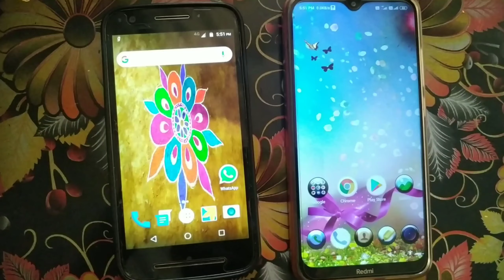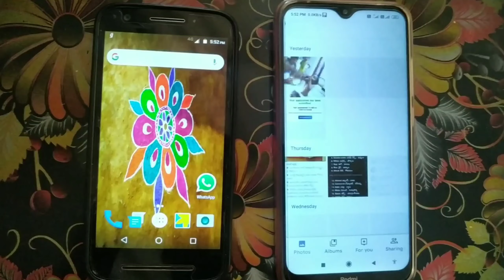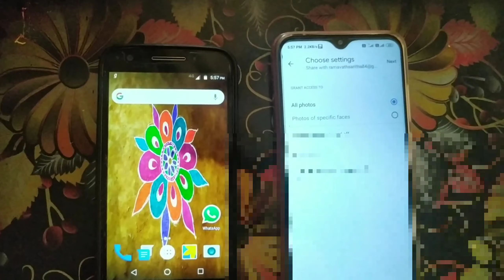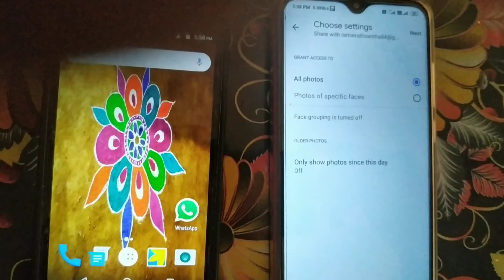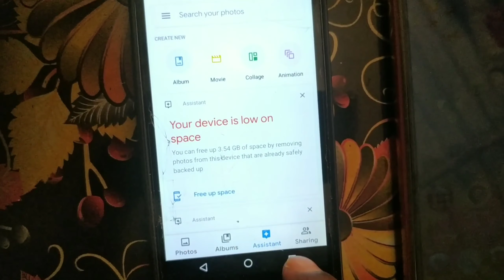మొబైల్ లో ఉన్న ఫోటో చూడడానికి అద్భుతమైన ఆండ్రాయిడ్ trick In Telugu||By Ganesh Tech